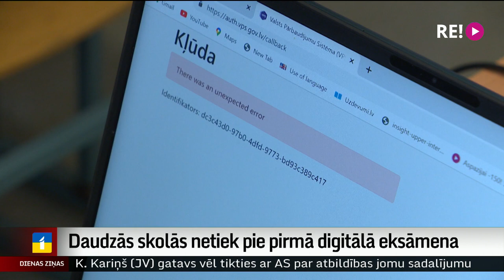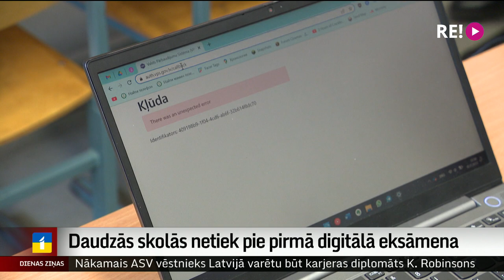Daudzās skolās netiek pie pirmā digitālā eksāmena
Skolās visā Latvijā šodien bija plānots pirmo reizi izmēģināt centralizēto eksāmenu kārtot tiešsaistē. Šāds mēģinājums bija vajadzīgs, lai skolēni un skolas varētu sagatavoties pirmajiem digitālajiem eksāmeniem jau šā mācību gada beigās, rēķinoties, ka pakāpeniski no eksāmeniem papīra formātā atteiksimies. Kā noritēja  šīsdienas angļu valodas izmēģinājuma eksāmens? Vairāk skatieties Vitas Anstrates reportāžā.